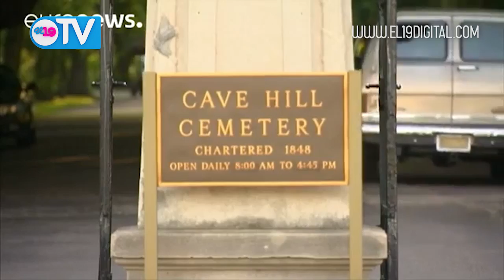Muhammad Ali es despedido por el rito islámico en su ciudad natal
Muhammad Ali es despedido por el rito islámicoen su ciudad natal

Una ceremonia religiosa por el rito islámico ha inaugurado este jueves los actos del funeral de Muhammad Ali. "Coraje y dignidad" fueron las palabras con las que describieron al legendario boxeador fallecido hace una semana, y que se convirtió al islam a los 22 años.